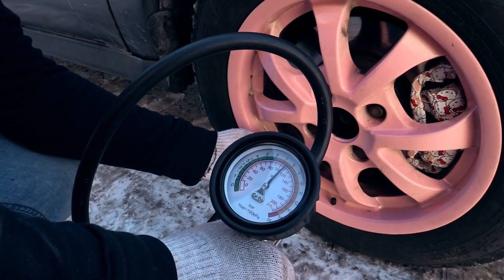Профессиональный шиномонтаж (но это не точно)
Почему автомобили падают с домкратов и ломаются колесные гайки? О том, что бывает, когда непрофессионал меняет колёса с помощью профессионального инструмента — в нашем новом видео.